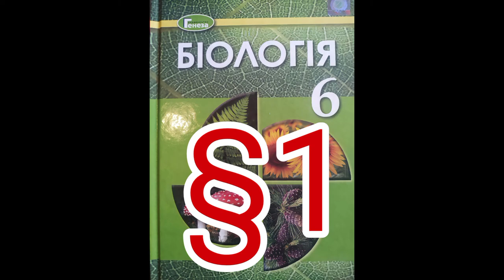1 "Біологія-наука про живу природу"//6 клас Біологія//Остапченко